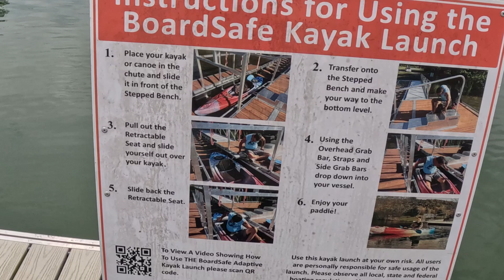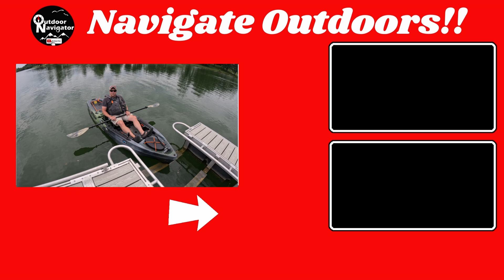Inclusive Kayak Launch. Who Says You Can't?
In this YouTube video I will introduce you to the BoardSafe adaptive and inclusive kayak launch, designed to cater to individuals of diverse abilities. The video highlights the features and benefits of this innovative launch system, emphasizing its role in promoting inclusivity and accessibility in kayaking. BoardsafeLaunch KayakAccessibility InclusiveWaterSports handicapkayaking AdaptiveKayak Inclusi vKayakLaunch

In the BoardSafe link below you can find::
Products available
Projects and where to find an adaptive and inclusive launch near you.
Information on purchasing and Grants available

My demonstration is not a “how to” video.  Be sure to check out the BoardSafe link below to research any questions you may have.  The purpose of this video is to inform you that there are adaptive and inclusive kayak ramps out there, and it may be something you may want to look into if you suffer from a disability that may keep you from getting out on the water and enjoying the outdoors. Use the BoardSafe kayak launch at your own risk.  All users are personally responsible for safe usage of the launch.  Be sure to observe all local, state, and federal boating regulations.  Always wear your personal flotation device (PFD) when boating, or on the water.

I encourage you to do your research and see if an inclusive and adaptive kayak launch may be a solution for you.  -NAVIGATE OUTDOORS!!!